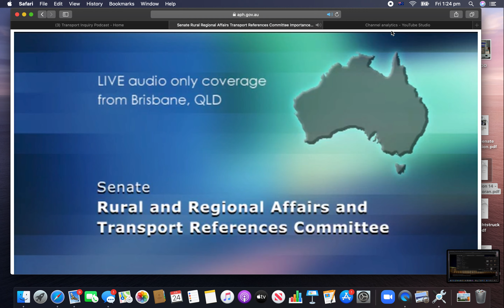QTA gives evidence to The Senate 24/07/2020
TERMS OF REFERENCE HERE

ALL THE AUDIO AND VIDEO